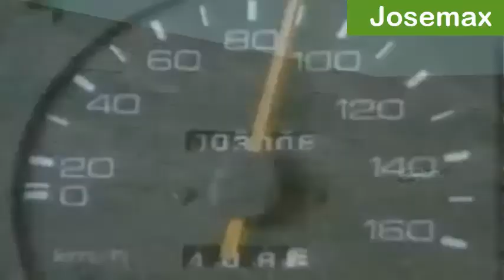Comercial del Toyota Corolla 1986 pero es en GTA SA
"Llego el japones, Toyota Corolla, Toyota Corolla, el milagro japones"
creo que llegue muy tarde a la tendencia ya muerta Xd
skin de garfield porteada por mi colega @SpikierBore54